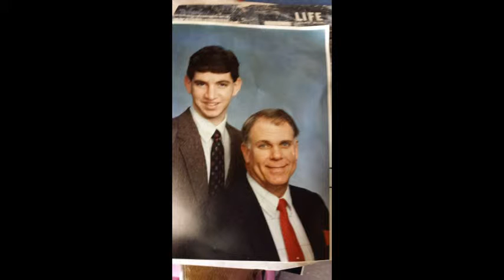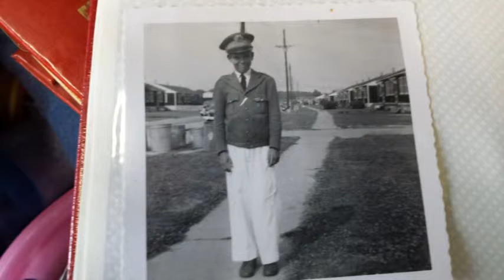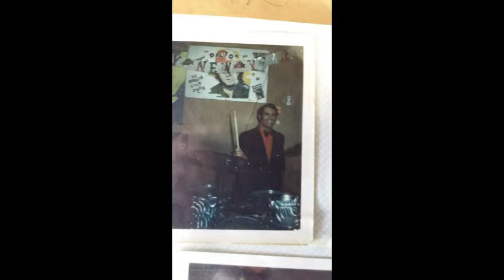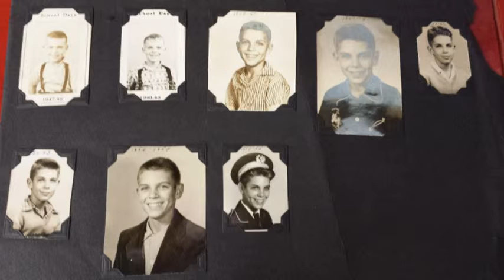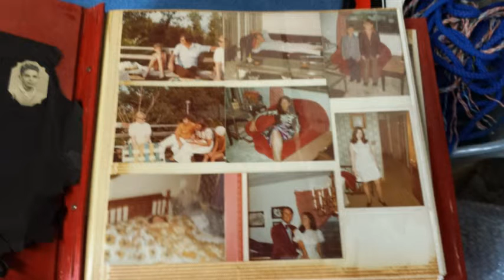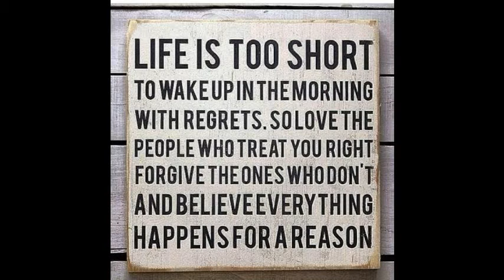VTS 01 4